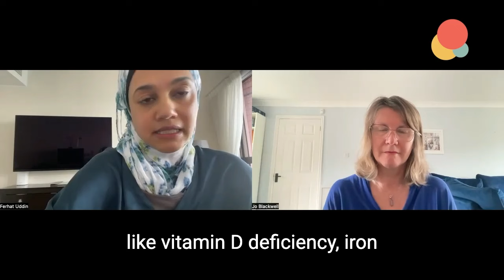What you can do NOW for a Healthier Older Life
Did you know that it’s now believed that 80% of chronic disease in later life can be prevented by what we do now in midlife? Me neither! That is an astonishing figure, one that prompted Dr Ferhat Uddin to add metabolic health assessment and improvement to her services at Liberty Health Clinic.

As she explains, midlife health isn’t just about hormones and she advocates that every woman should have a midlife health check that includes vitamin and mineral levels, cholesterol, blood pressure and triglyceride checks. What we do with our health in midlife has huge ramifications down the line - as Ferhat says, your later self will thank your today self for making those changes!

You can find out more about getting your metabolic health on track on the Liberty Health Services Mention The Midlife Movement or the Midlife and Beyond Podcast with Jo Blackwell to receive a discount.

About Dr Ferhat Uddin

Ferhat is a GP, British Menopause Society accredited Menopause Specialist, and a member of the British Society of Lifestyle Medicine. She created Liberty Menopause Clinics to provide expert medical care for women in midlife. From helping women find the right type of hormone replacement therapy (HRT) to treating nutritional deficiencies, at Liberty Health Ferhat treats every woman holistically.

About the Midlife and Beyond Podcast
Like all transitions, midlife can be messy and sad and glorious all at once, leaving many midlife women feeling rather alone and somewhat invisible. But what does this transition we are experiencing lead to?

I'm Jo Blackwell, a photographer, author and coach for women who want more from their lives post 50 and I'm here to remind you that if we manage our health and embrace it, growing older can lead to one of the greatest periods of growth and transformation of our lives.

The Midlife Movement was created to change minds about midlife and growing older, one story at a time. Because we only become invisible when when we stop seeing ourselves.

See The Midlife & Beyond section of my website for more information and resources to help you navigate change with less stress and more joy!